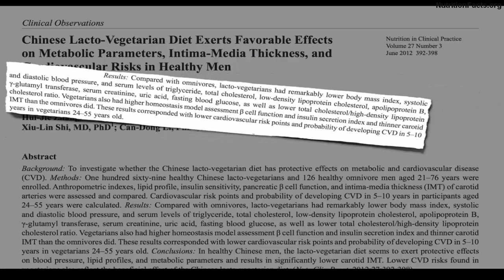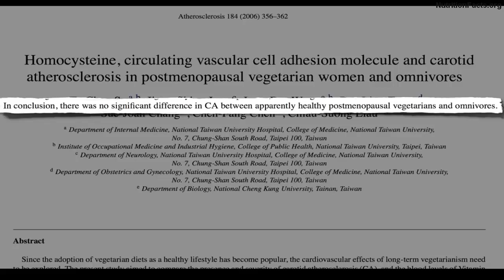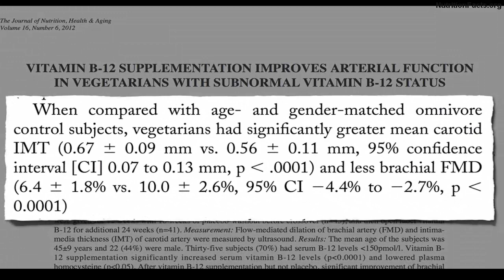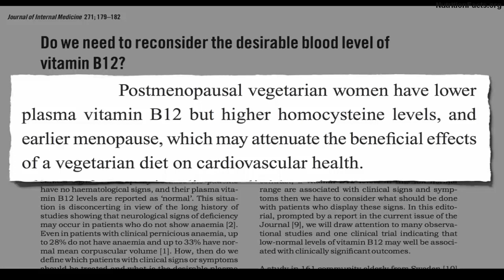ARE Vitamin B12 Necessary for Arterial Health ? | Dr Michael Greger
Vitamin B12 Necessary for Arterial Health
Vitamin B12 supplementation

Video Sources